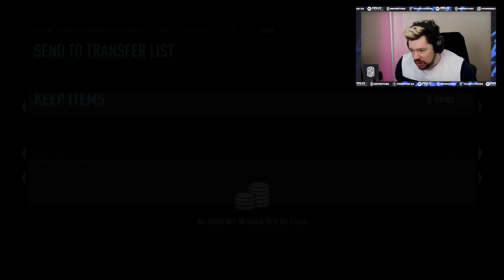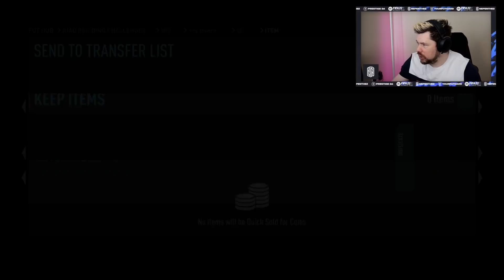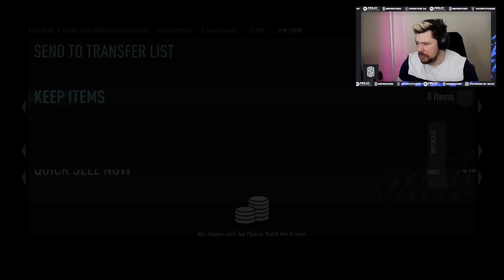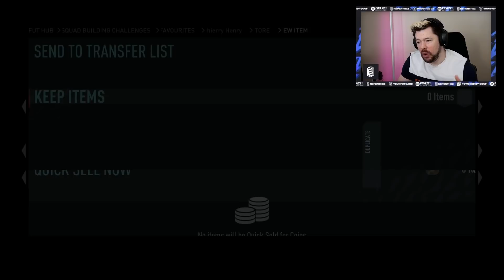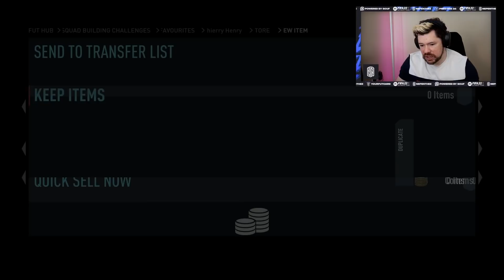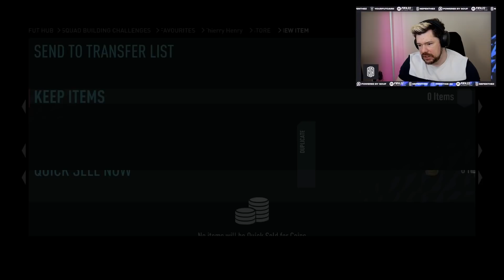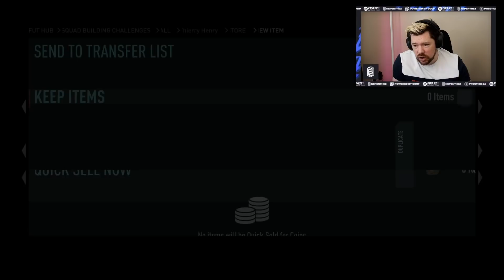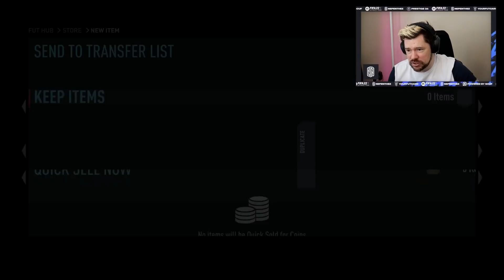I Emptied My Whole Club For PIM Henry!!